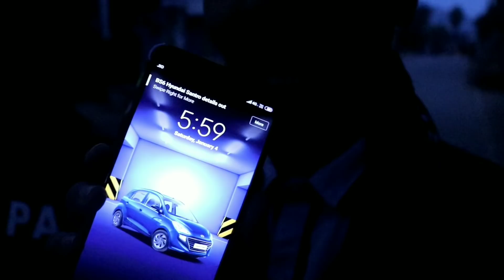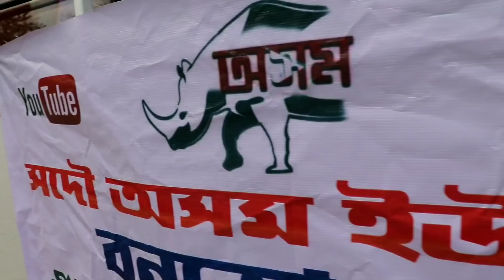T20 Picnic 🔥 with YouTubers of Assam